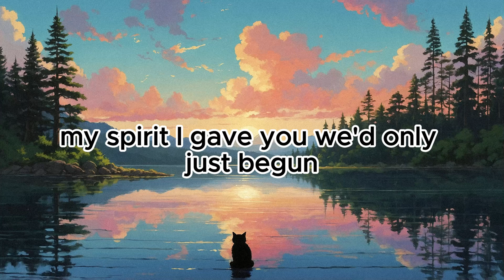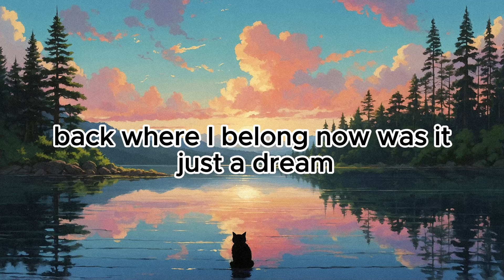Spice Girl - Viva Forever 8D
Tried new editing way, i think visualizer makes editing kinda slower, now it's much faster.